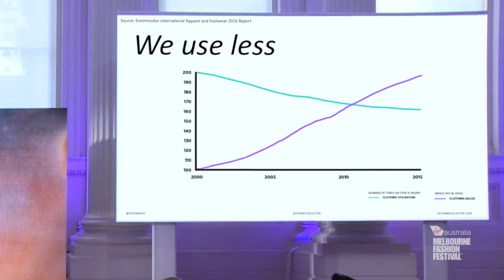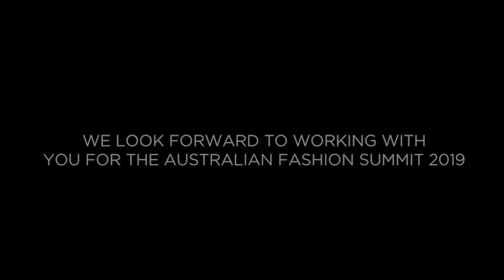VAMFF Alumni Highlights Video 2018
The Festival's Ideas Program is internationally recognized as a meeting place for the fashion industry to come together and explore key themes that are shaping the future of the industry.

Here we share some of the highlights from the last few years as global experts spark conversations, address challenges and inspire the minds of our industry's current and future game changers.

For more
VAMFF.COM.AU